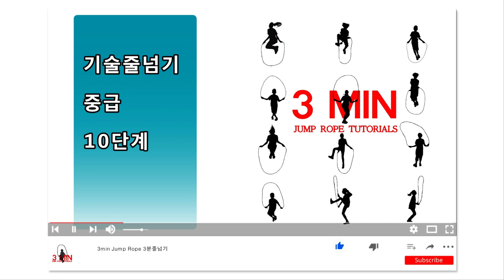기술줄넘기 중급 10단계(줄넘기 홈트레이닝, 비대면 수업용)